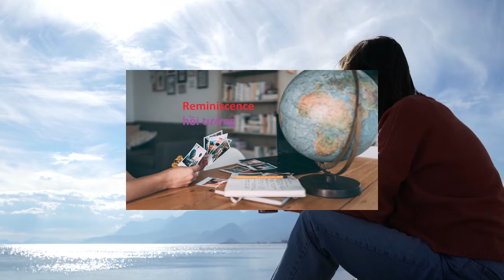Hồi tưởng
một câu chuyện kể về một sự kiện trong quá khứ được người kể chuyện nhớ lại.